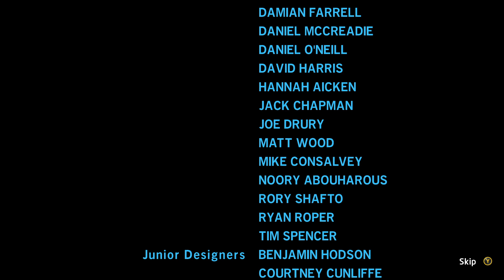LEGO Star Wars: The Skywalker Saga végigjátszás | #28 | 2022.12.28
►Szeretnél élőben követni? Erre tessék
►Szeretnél csevegni velünk? Nyomás discordra
►Jobban lekötnek a rövid videók? Irány a tiktok
►Minden link egy helyen? Naná!